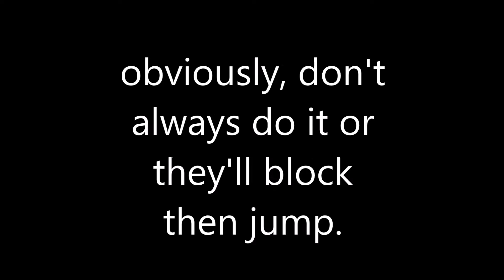Tick Cmd Grabs w/ Block Only OS Mortal Kombat X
this concept lets characters who can do d3/d1 on block into cmd grab, but not d3/d1 on hit into cmd grab, do a two way mixup more safely.

it's not something that should be done 100% of the time, but it is  a powerful tool.

it also is kind of crazy.